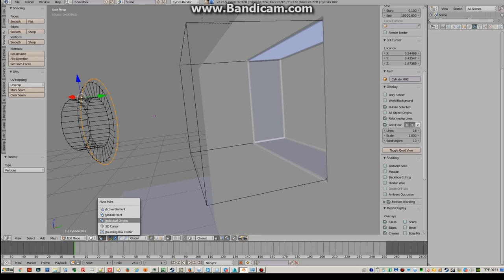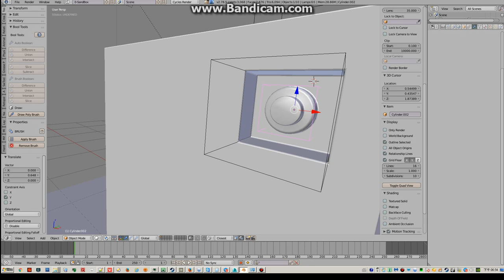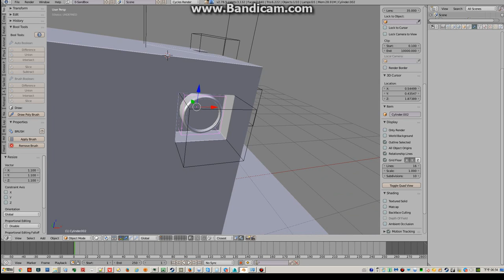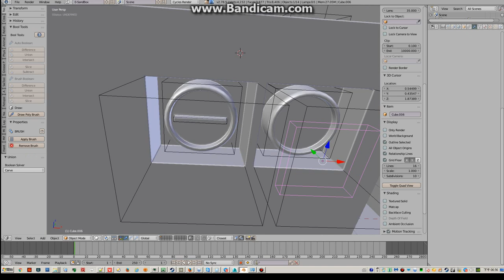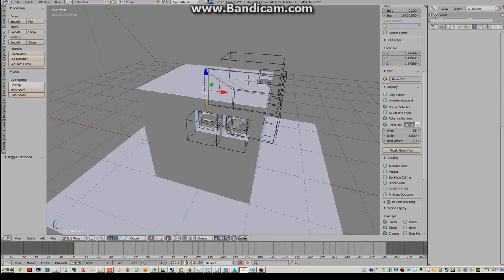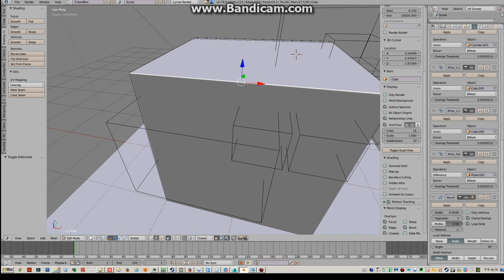blender booltool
Blender's boolean tool is amazing !